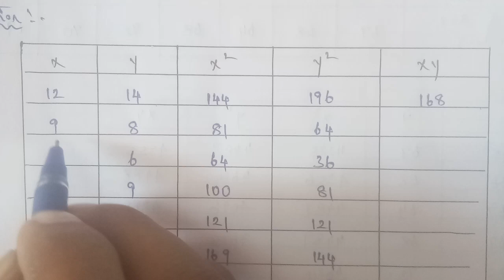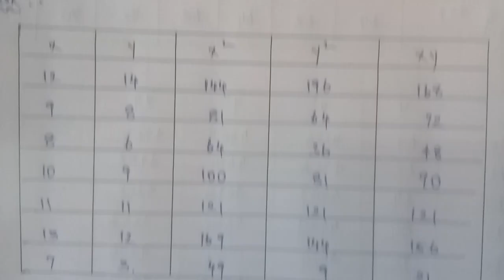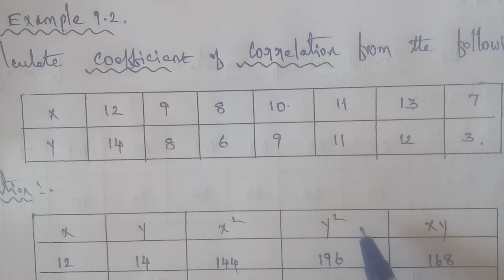Tn 11 Business maths | example 9.2 | correlation and regression analysis | gmrrao maths